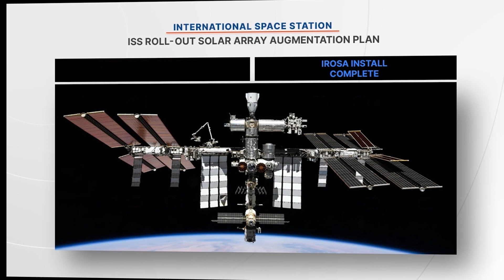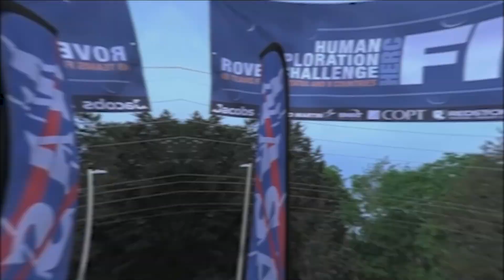Recientemente: Avanzan las renovaciones del suministro de energía de la estación espacial - 28/04/23